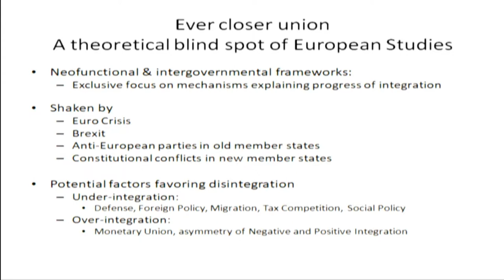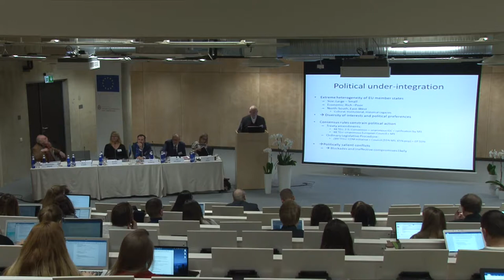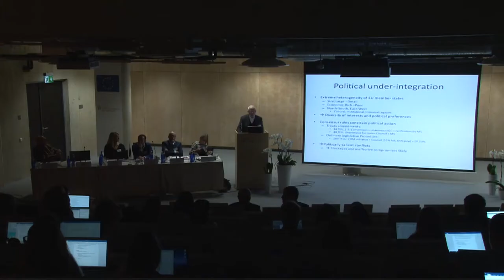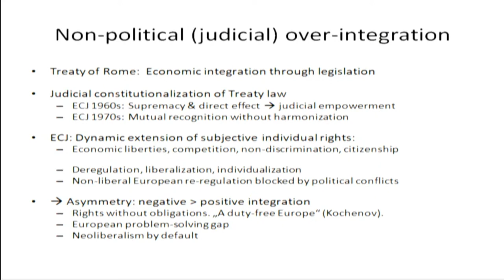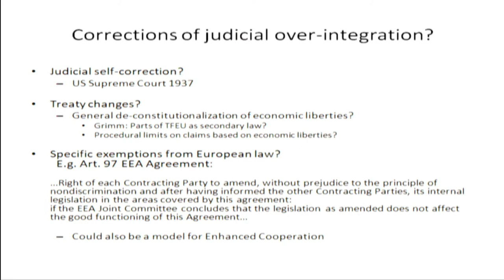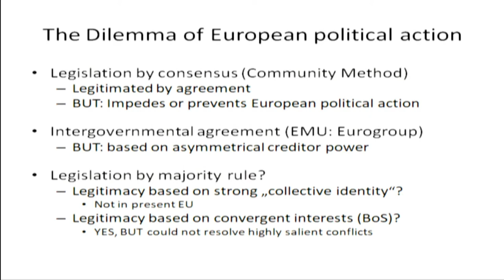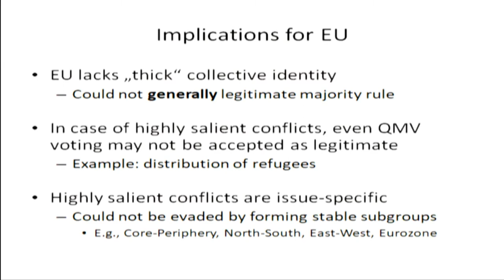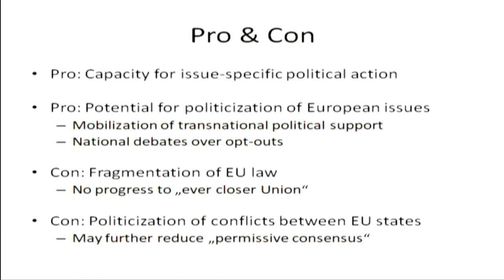Fritz W. Scharpf at the conference "Europe in Hard Times – What's to be Done?"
Fritz W. Scharpf –  "From Legal Constraints to the Empowerment of Political Action”

The conference was hosted by the Tallinn University School of Governance, Law and Society